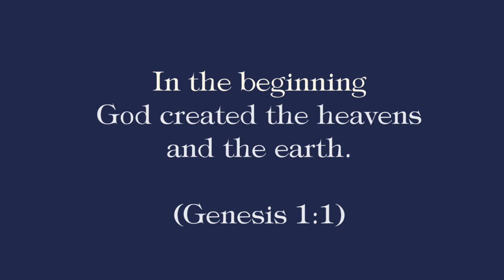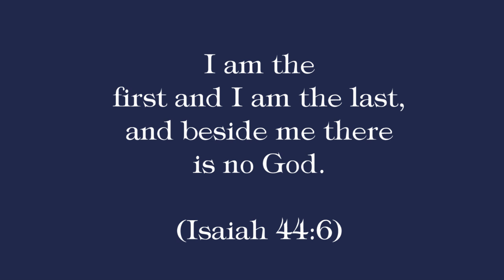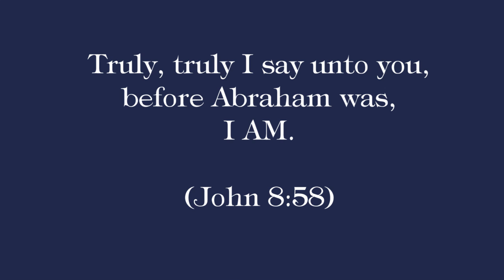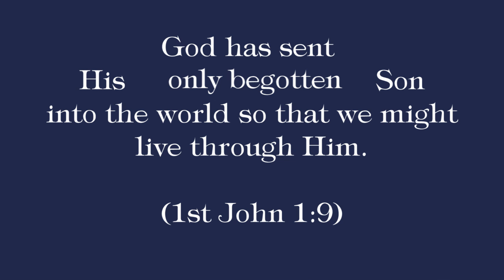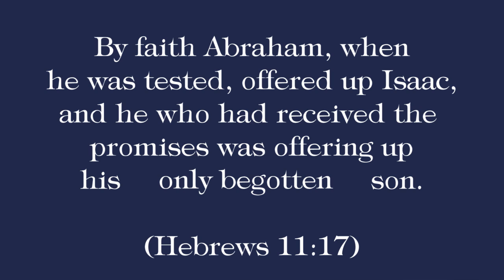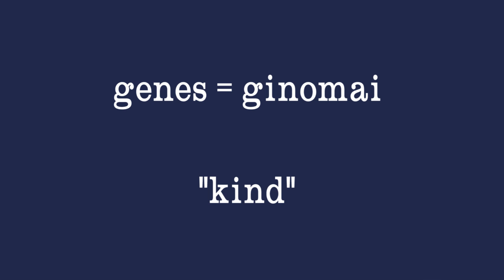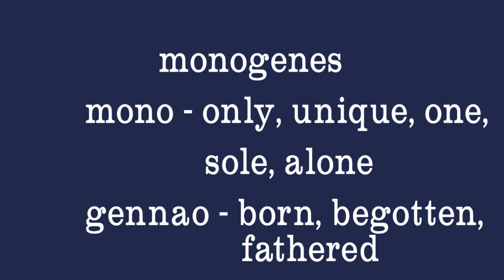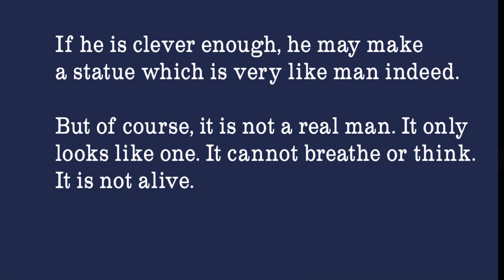Was Jesus Created? Was He Begotten?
Was Jesus created? What does it mean that He is the "only-begotten"? This short video examines Bible verses that speak of the nature of Christ, and if He was ever created or came into being. The term "only begotten" is also examined and what that means about Christ.